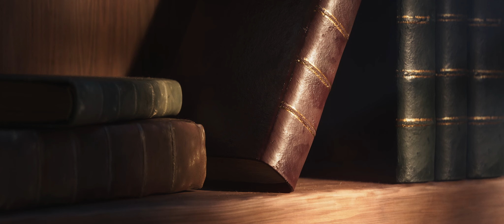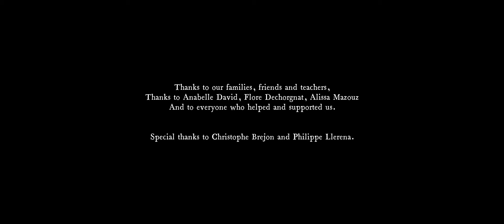EXPERIMENT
Lorsque la science devient incontrôlable, les conséquences sont désastreuses.
When science gets out of hand, the consequences are disastrous.

Film de diplôme, promotion 2020.
Graduation film, class of 2020.

Directed by : Zoé BERTON-BOJKO, Susana COVO PEREZ, Guillaume HEUSSLER, Yann KACPRZAK, Margot WIRIATH
Animation : Zoé BERTON-BOJKO , Susana COVO PEREZ
CFX : Margot WIRIATH
VFX : Guillaume HEUSSLER
Modelling : Guillaume HEUSSLER
Texturing, Shading : Yann KACPRZAK
Lighting, Compositing : Margot WIRIATH
Rendering : Yann Kacprzak, Margot WIRIATH
Original score : Danny Mark WILSON
Mix : Pierre-François RENOUF
Producer : Julien DEPARIS